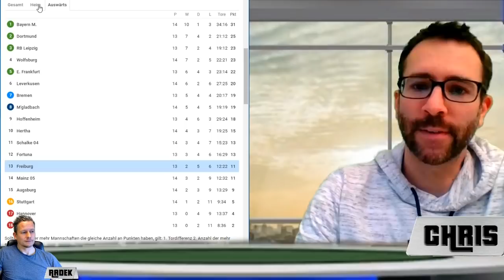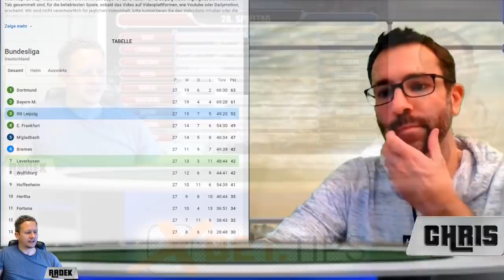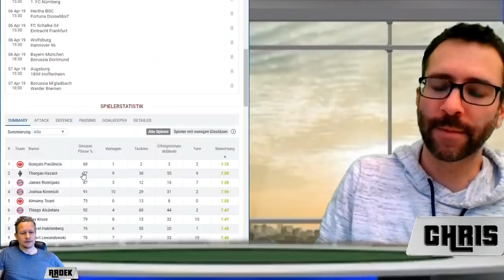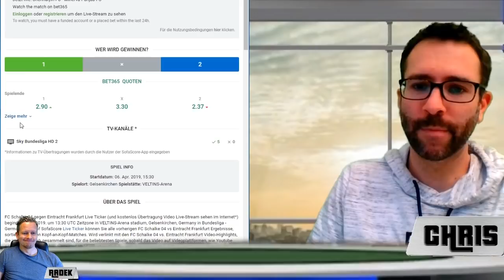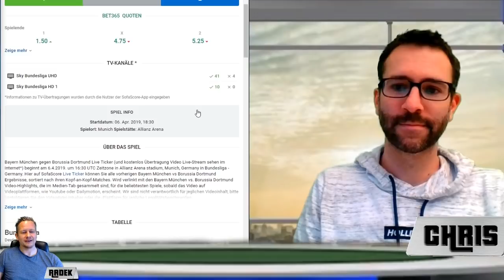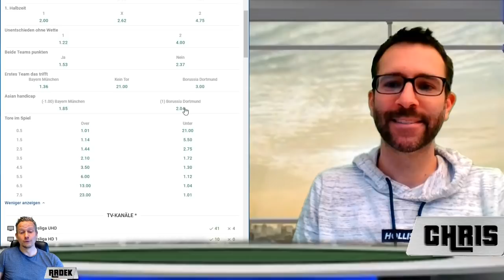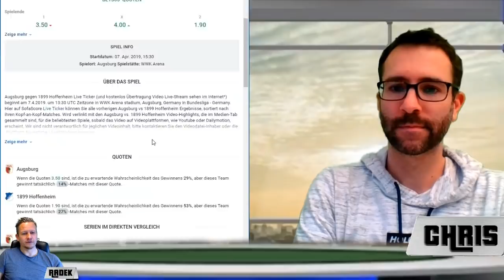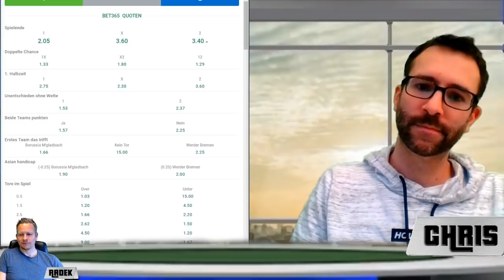Bundesliga Tipps - Vorhersage zum 28. Spieltag mit unseren 3 Top-Wetten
Bundesliga-Vorhersage #: Unsere Tipphilfe mit Prognosen und Tipps zum 28. Spieltag 2018 / 2019